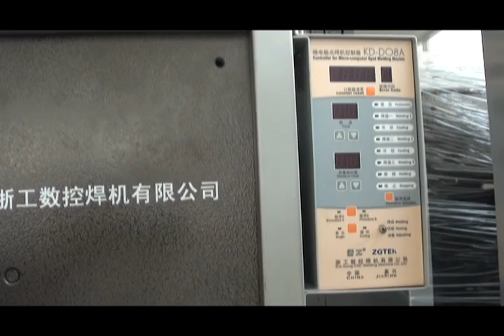Top Collar Welding Machine D4S-80-2 of ZGTEK, top collar of cage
This machine shows how the top collar welding machine works.
ZGTEK is a leading supplier of filter cage welding machines, providing a wide range of product portfolio from a stand alone machine to a whole automated line, with best-in-class flexibility, quality and cost-efficiency. The company is located in Jiaxing, which is next to Shanghai, the biggest airport and seaport of China.
Main products:
Filter cage welding machines - round/tubular cage, star cage, oval/flat cages, split cage, conical cage
Wire straightening and cutting machine
Auto ring making machine
Top and bottom cap/collar welder
Butt welding machine
Venturi tube welder
Cage welding assisting machines